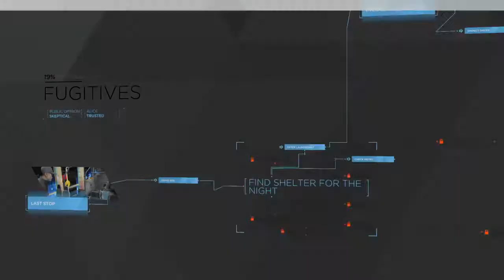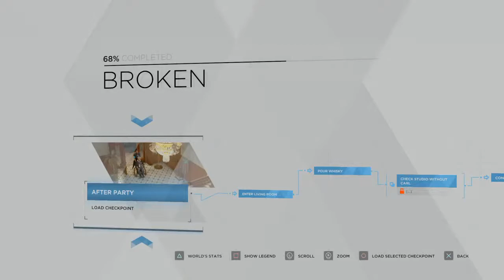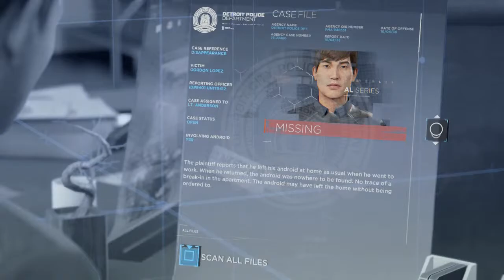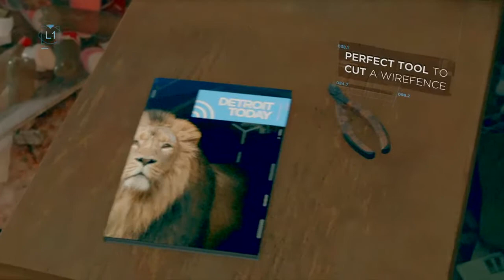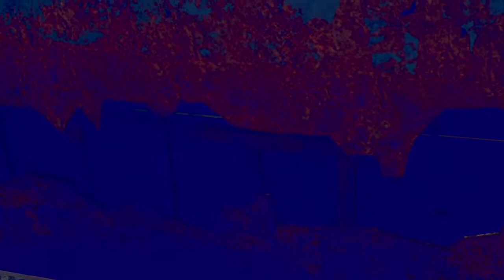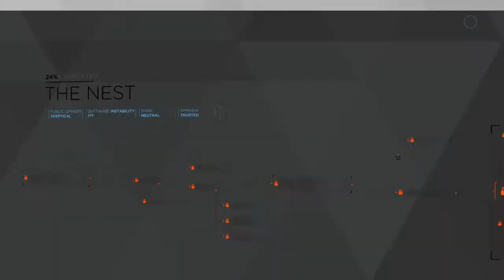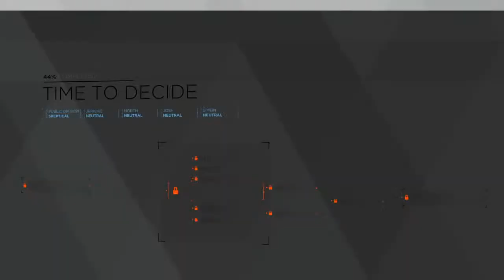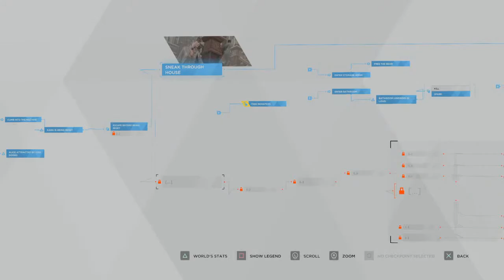DBH Gameplay TLOU 2 By Chef Myeong-Chick